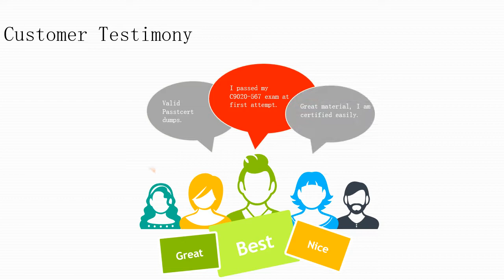[VMware Certification] VCA6-NV 1V0-642 Exam Dumps | Passtcert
Passtcert has released the latest VCA6-NV 1V0-642 Exam Dumps, which can make sure you pass the test. Passtcert provides two versions for VCA6-NV 1V0-642 Exam Dumps, one is PDF, the other is Software.
1. Passtcert provides free update in one year after you complete the payment.
2. Passtcert promise, if you fail with the material, you can get a full refund.
3. Before you decide to purchase, you can try free VMware VCA6-NV 1V0-642 exam demo.